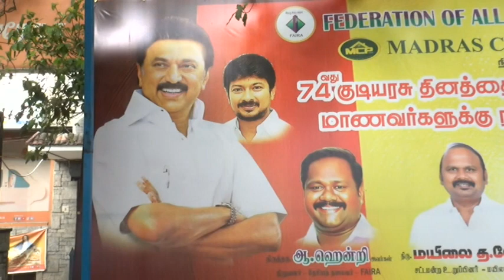மெட்ராஸ் சிட்டி ப்ராப்பர்ட்டீஸ் இந்திய தேசத்தின் 500 அரசு பள்ளி மாணவர்களுக்கு நலத்திட்டம் விழா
மெட்ராஸ் சிட்டி ப்ராப்பர்ட்டீஸ்" நிறுவனத்தின் 15 ஆம் ஆண்டு துவக்க விழா மற்றும் இந்திய தேசத்தின் 74வது குடியரசு தின விழாவினை முன்னிட்டு " 500 அரசு பள்ளி மாணவர்களுக்கு நலத்திட்டம் வழங்கும் விழா